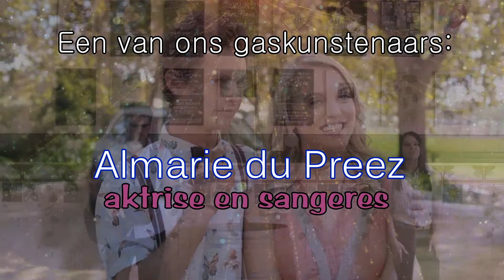CAROLS in Brackenfell!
Kom geniet 'n aand van lekker saamsing en kuier. Die aand begin 19:30, maar jy is welkom om vanaf 18:30 'n piekniekmandjie te bring en sommer net te kom kuier. Almarie du Preez, omroeper van Bok Radio, sangeres en aktrise is een van ons gaskuntenaars. Moet dit nie misloop nie.